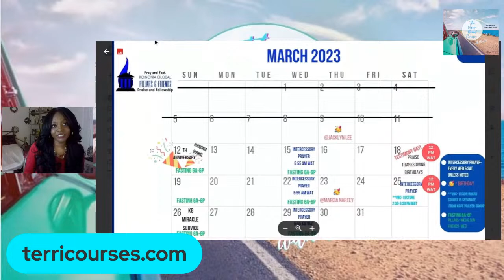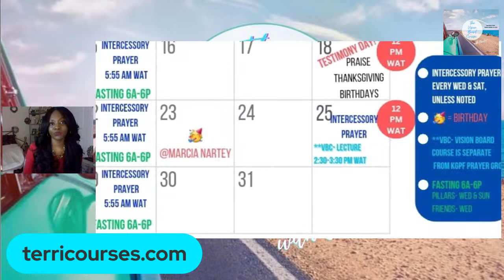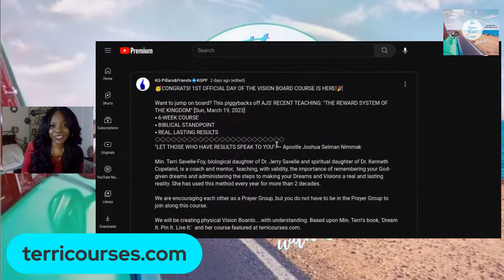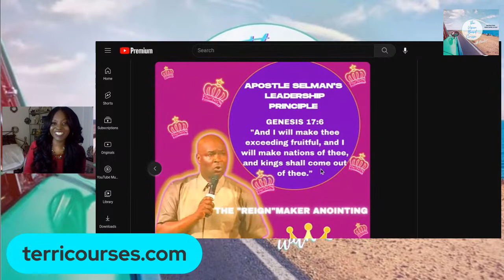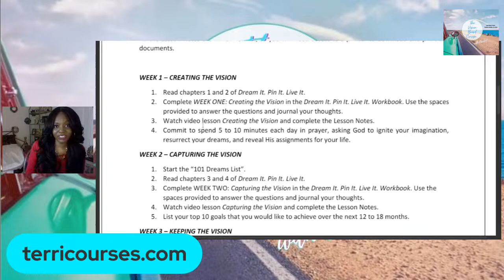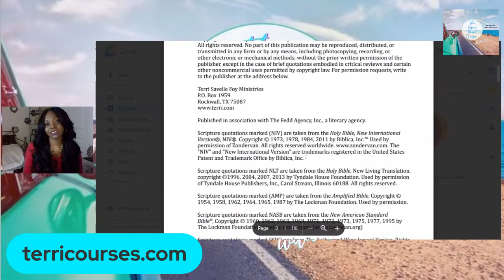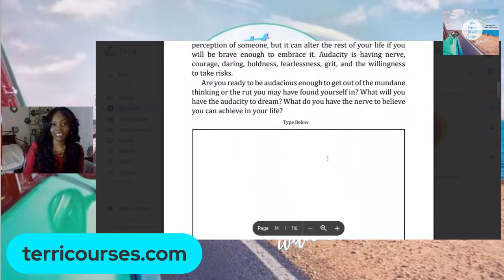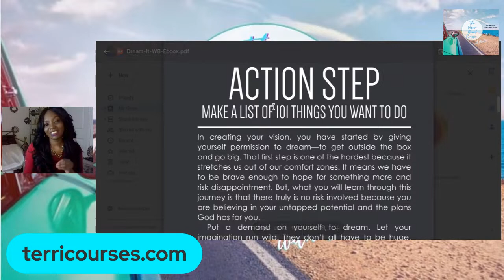VBC-End of Weeks 1/2• Check-Up!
HOW ARE YOU? HOW DID IT GO?
Welcome to the NEW RE-LAUNCH of the The Vision Board Course!
 WEEK 1- CREATING A VISION!

This is a quick run-down of how the course works! LET'S GOOOO!
Thank you for taking this journey with me!
~Charlee (Fellow student & Audiobook Narrator)
~Min. Terri Savelle-Foy (Lecturer/Coach/Author)